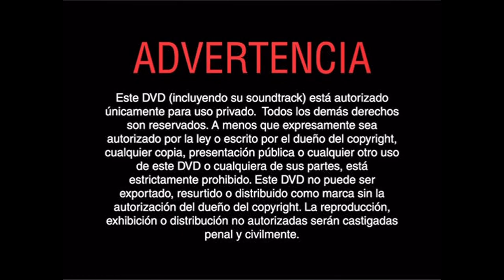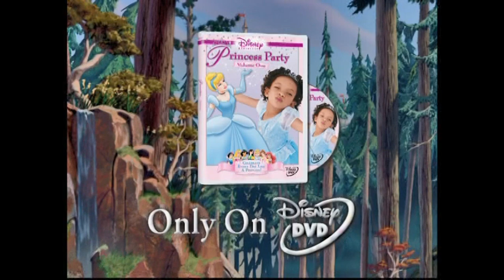Inicio DVD Alicia en El País de Las Maravillas 2004 (Argentina)